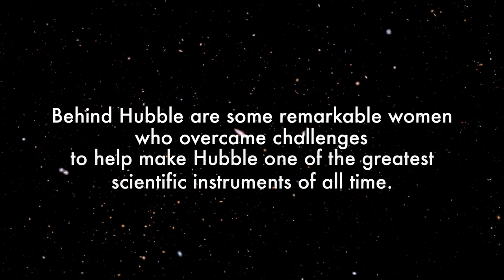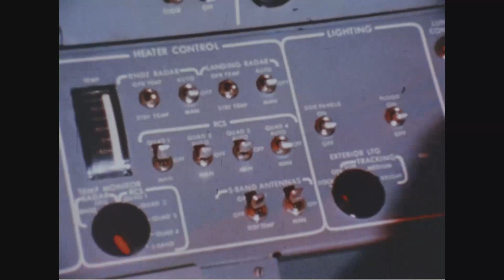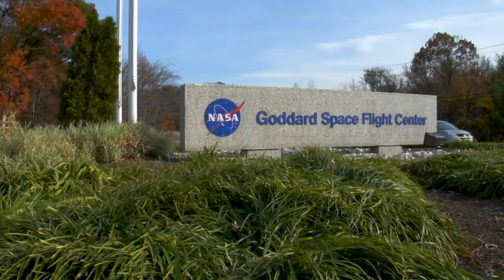Mission Possible: Women of the Hubble Space Telescope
When they were growing up, six women couldn’t have imagined that their lives would take them on a journey to NASA to work with the Hubble Space Telescope. From astronaut to social media lead, from scientists to engineers, these featured "Women of Hubble" overcame obstacles and persevered to achieve success and help make Hubble one of the greatest exploration machines in human history. Their inspirational stories teach us that anyone can succeed if you stay curious, never give up, and don’t let anything keep you from reaching your goals.

Credit: NASA’s Goddard Space Flight Center/Christina Sauer and Liz Wilk